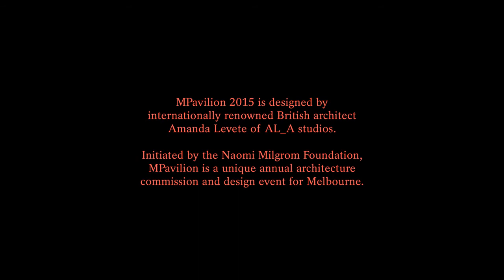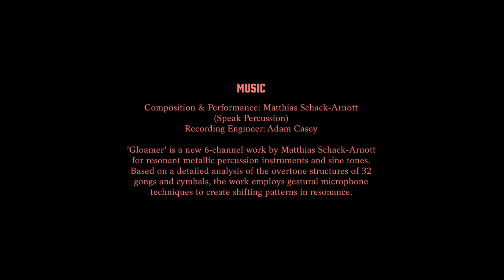MPavilion 2015: an interview with patron Naomi Milgrom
Patron Naomi Milgrom of the Naomi Milgrom Foundation talks about AL_A's design for MPavilion 2015.

Video by Tin&Ed

Drone footage by Radar Kane (Flying Dragon)

Event photography by Timothy Burgess

Composition and Performance by Matthias Schack-Arnott (Speak Percussion)
Recording Engineering by Adam Casey

’Gloamer' is a new 6-channel work by Matthias Schack-Arnott for resonant metallic percussion instruments and sine tones. Based on a detailed analysis of the overtone structures of 32 gongs and cymbals, the work employs gestural microphone techniques to create shifting patterns in resonance.